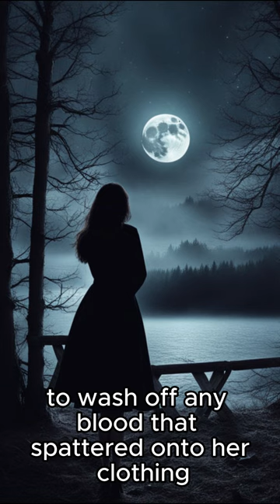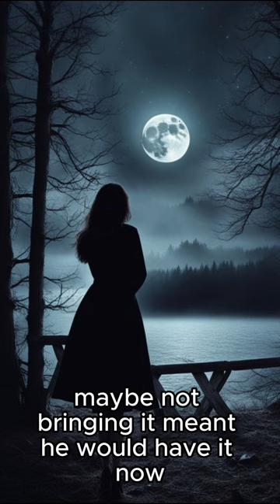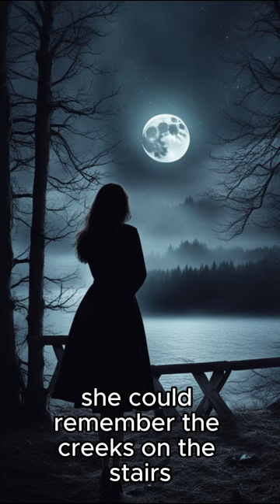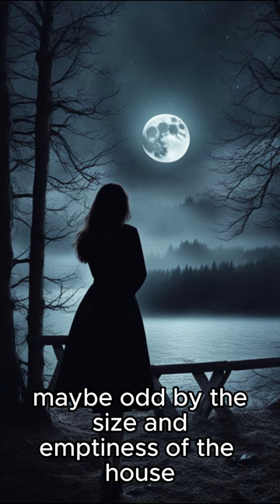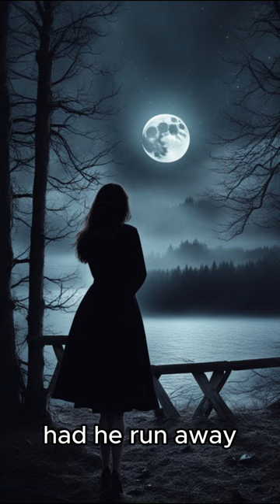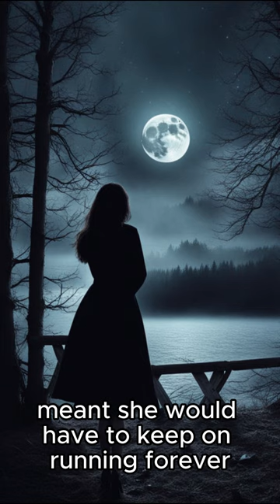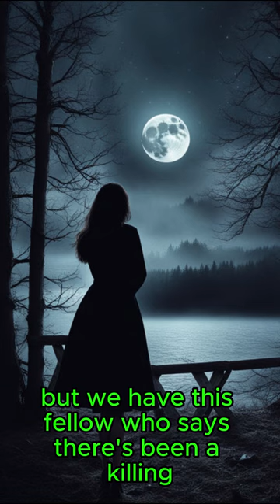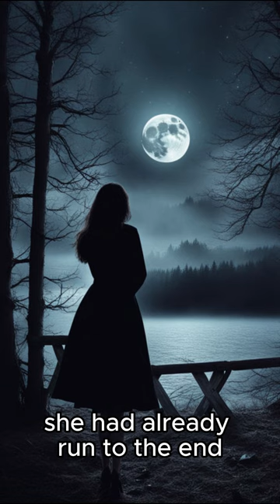Killer in the Willows | Crime Story | Short Story Series | Audiobook | Podcast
Are you ready to dive into the gripping world of crime fiction? Look no further than "Killer in the Willows," a thrilling audio-only short story series available exclusively on YouTube. Immerse yourself in a captivating narrative filled with suspense, mystery, and unexpected twists, delivered with the immersive quality of an audiobook and the convenience of a podcast.

In "Killer in the Willow," the protagonist, a woman, takes drastic action when she hears intruders in her home. Fueled by fear and a surge of unexpected ability, she shoots one of the intruders dead. Faced with the reality of her actions, she escapes through the night, navigating a dense willow thicket. As she runs, she grapples with the consequences and questions her newfound skills. Seeking refuge at her neighbors, the Seymours, she discovers that they are aware of the killing and have called the sheriff. However, as she enters their home, she realizes that the man present is the accomplice of the one she shot, and the community now knows she's the murderer. The story ends with her trapped, fearing the consequences of her impulsive act.

Whether you're a fan of crime dramas, audiobooks, or podcasts, "Killer in the Willows" offers a unique and immersive storytelling experience that will keep you hooked in this short series.

Don't miss out on the adrenaline-pumping journey through the Willows. Let the investigation begin!

Explore Best Seller/Top Reviewed compilation of recommended Fitness Gear, Gym Clothes, Workout Fashion, Health Food & Supplements

Non-profit, Educational, Entertainment purpose.